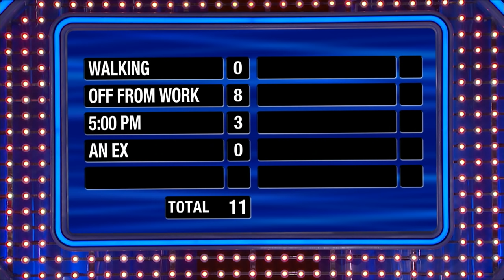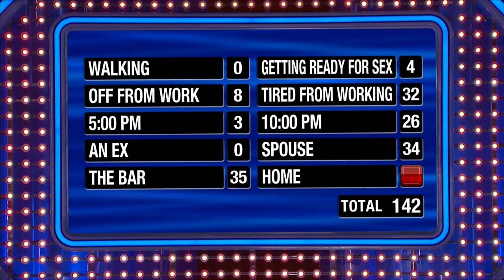This is the best Fast Money you'll ever see!!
Grace makes the greatest comeback of all time! This is the best Fast Money you'll ever see!